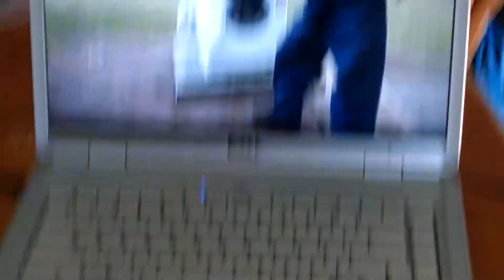Toddlers love destruction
I started the camera after baby required me to play this for her three times already...  Way to go Aussie50!